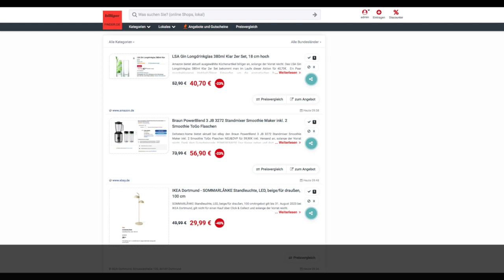Schnäppchen des Tages 18.07.23 - Braun PowerBlend 3 JB 3272 Mixer inkl. 2 Smoothie ToGo Flaschen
Heute ist Schnäppchen des Tages - Braun PowerBlend 3 JB 3272 Mixer inkl. 2 Smoothie ToGo Flaschen.